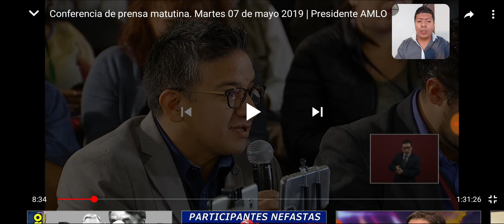SAMUEL GARCÍA BUSCARA GOBIERNO DE NUEVO LEÓN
AMLO LOGRA RECORD HISTÓRICO DE POLÍTICA SOCIAL 14 MILLONES.